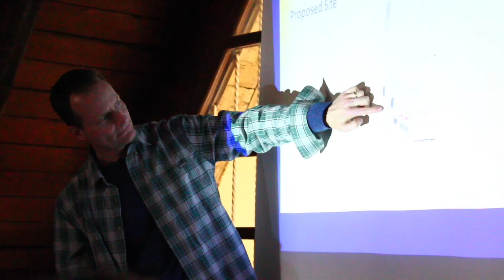Vida Children's Home | Impact Ministries - Guatemala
In February of 2015, an EMI Canada project team travelled to Tactic, Guatemala to assist in the design of an orphanage in partnership with Impact Ministries (impactministries.ca).  Impact's Field Director and Founder, Les Peters, shares about the ministry and how EMI helped give a voice to the Guatemalans' vision of rescuing abandoned babies from the local hospital.

EMI is a Christian non-profit made up of architects, engineers, surveyors, and construction managers who value Design, Discipleship, and Diversity.

Since 1982, our worldwide mission is to develop people, design structures, and construct facilities which serve communities and the Church—facilities like hospitals, schools, water systems, and more.

Browse our Project Portfolio to see our finished designs.

Are you seeking technical assistance to express your vision for Christian ministry?